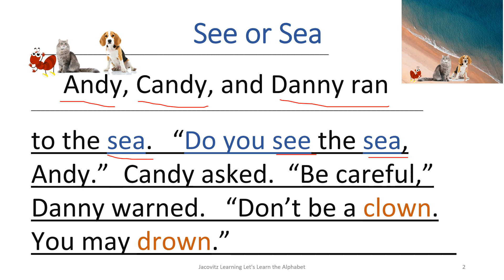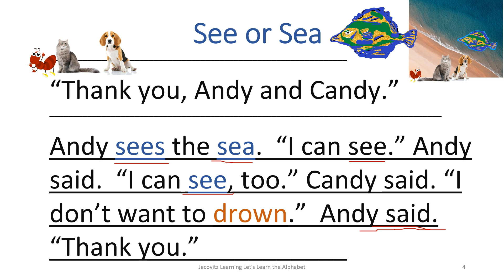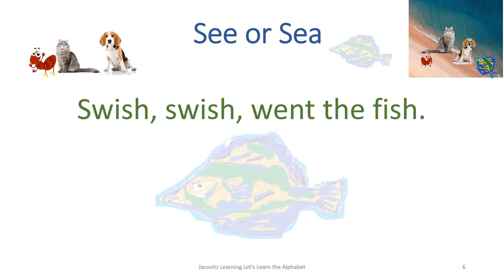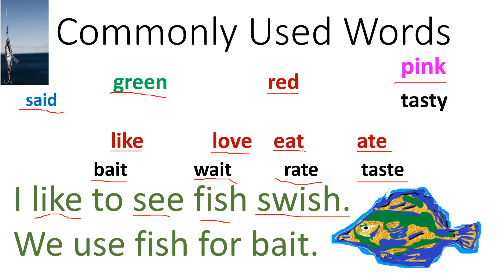Andy, Candy, and Danny Go to the See and Sea a Fish Swish.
This is for early learners, English-as-Second-Language learners, and pre-kindergarteners.  There is one homophone and the rest are recognizing diphthongs.